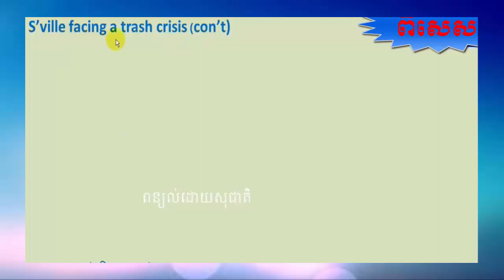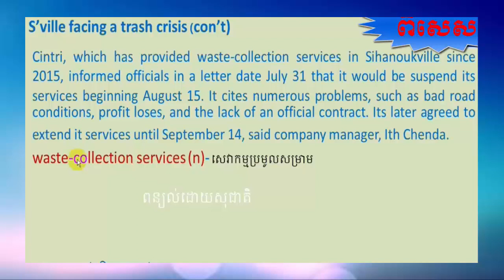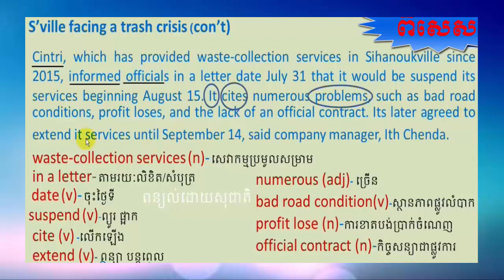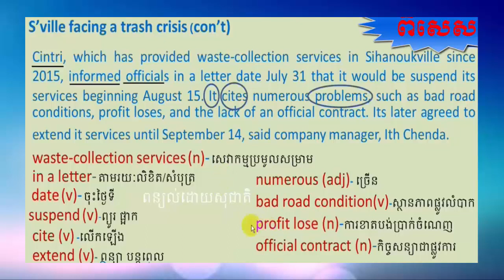Learn​to Translate for Khmer, Parts 17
Learn to Translate for Cambodian people